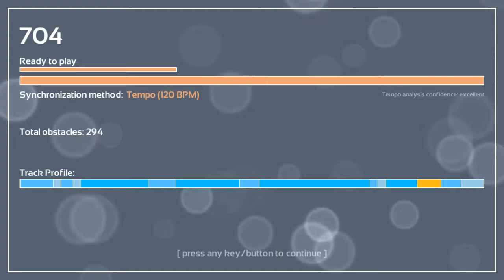Melody's Escape: Happy - C2C ft. Derek Martin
Game: Melody's Escape
Song: Happy
Artist: C2C ft. Derek Martin